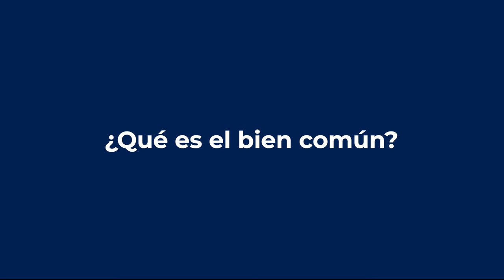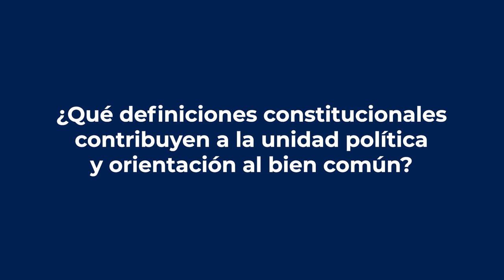Bien común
Felipe Widow